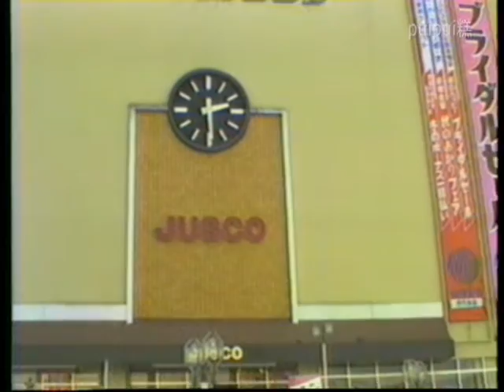1983年秋伊丹撮りっぱ 駅前ジャスコ側